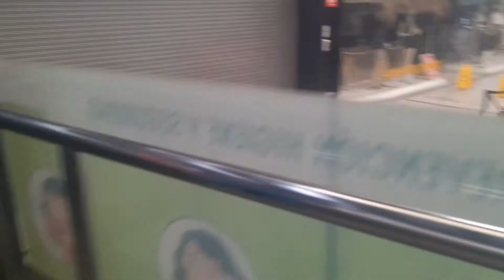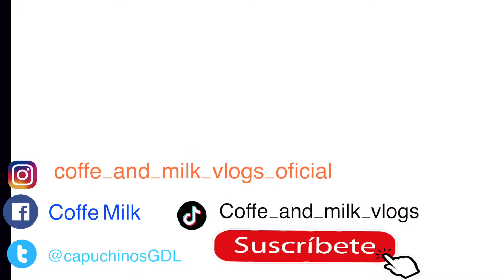Vlog #60🎉 ASI FESTEJE MI CUMPLEAÑOS #24 / el mejor cumple 👑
FAMILIA CAPUCCINOS⎮FAMILIA COFFE Y MILK VLOGS ⎮VLOGS DIARIOS FAMILIARES⎮ VLOGS DIARIOS EN ESPAÑOL ⎮ VLOGS DIARIOS DE MATERNIDAD ⎮ VLOGS DIARIOS DE EMBARAZO ⎮ DAILY VLOGS ⎮ FAMILIAS DIVERTIDAS ⎮VLOGS DE VIAJES ⎮VLOGS DIARIOS CON BEBE ⎮VLOGS DIARIOS DE FAMILIAS ESPAÑOLAS ⎮ VLOGS DIARIOS DE FAMILIAS MEXICANAS ⎮VLOGS DIARIOS DE FAMILIAS TAPATIAS ⎮PARTO ⎮MATERNIDAD ⎮FAMILIA CON HIJOS ⎮VLOGGER  ⎮ RUTINA DIARIA